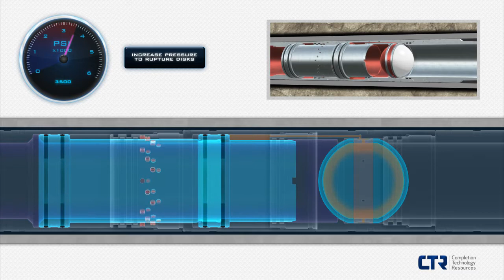CTR Disappearing Plug